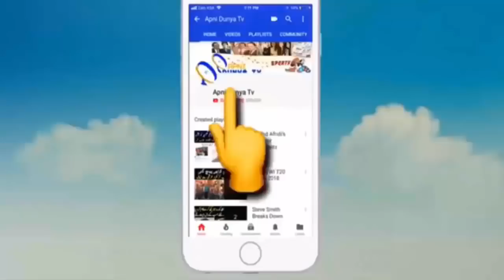Catches Dropped On Shaheen Shah Afridi bowling Commentators get Angry pak vs afg ,Asia Cup at Dubai